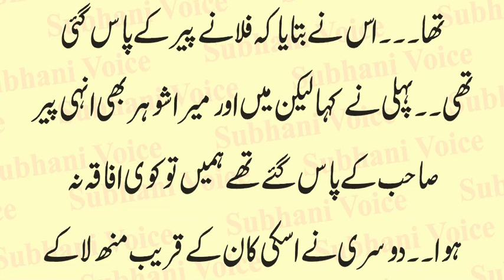Jahan Science Jawab De Deti Hai Waha Baba G Kaam Aate Hain | Lesson Able Story | Urdu & Hindi